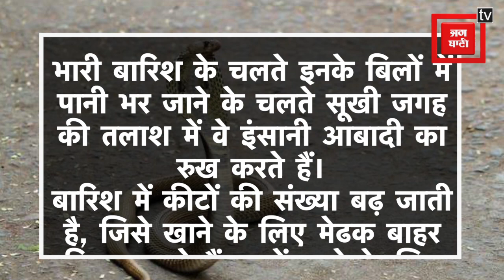Delhi-NCR के घरों में बढ़ रही है सांप मिलने की घटनाएं, जानिए क्या है मुख्य वजह?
राजधानी दिल्ली में आए दिन सापों के मिलने की घटनाएं बढ़ रही है.. दिल्ली में जुलाई और अगस्त में बीते साल में करीब डेढ़ गुना ज्यादा ऐसे मामले सामने आए हैं अभी तक बीते 2 महीनों में 200 से ज्यादा घरों में सांप के घुसने की घटनाएं सामने आई हैं